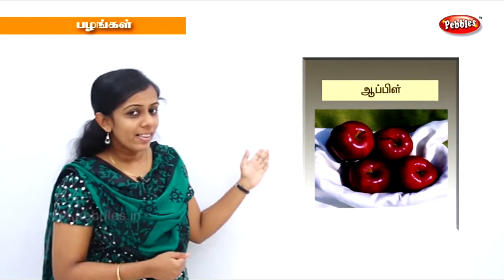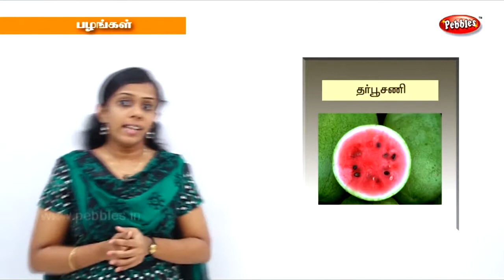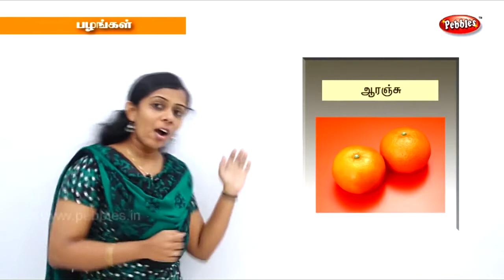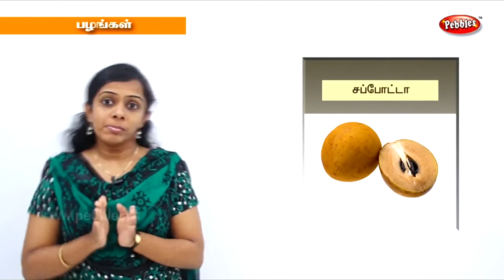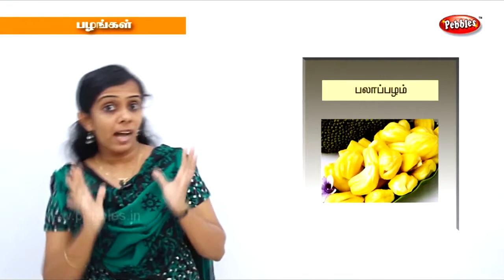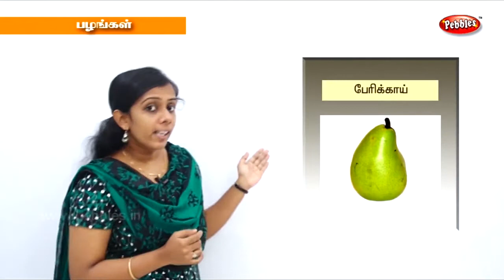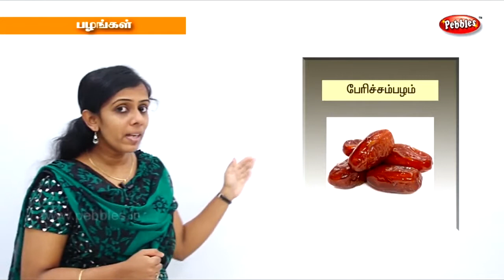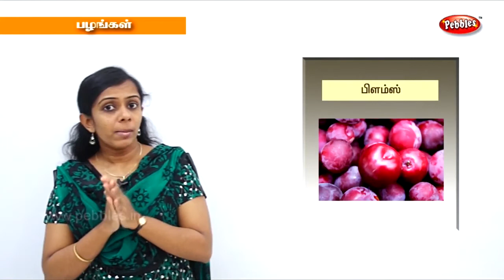Fruits names in Tamil | பழங்களின் பெயர்கள் | அடிப்படைத் தமிழ் -27 | Learn Basic Tamil words